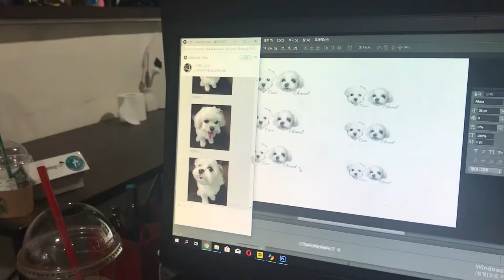[in 🇰🇷] 내 인생 첫! 번째 타투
댕댕이들을 원래 팔 위쪽 겨드랑이 근처에다 새길려다가 뭔가 발목이 나을것같아서 바꿨는데 팔이 더 안아프다는 얘기 듣고 동공지진...👀

소통해요!
인스타 cchristine99

ㅡㅡㅡㅡㅡㅡㅡㅡㅡㅡㅡㅡㅡㅡㅡㅡㅡㅡㅡㅡㅡㅡㅡㅡㅡㅡㅡㅡㅡㅡㅡㅡㅡㅡㅡ

Music ]